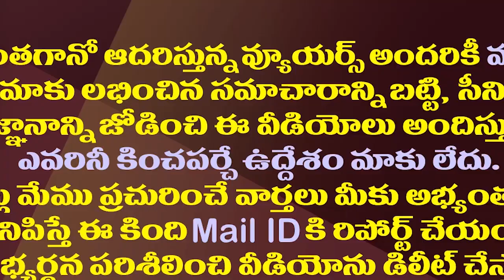రోజాకు భారీగా మద్దతు..బండారుకు తప్పేట్లు లేదు| Heroins Lashes Out Bandaru Over His Comments On Roja